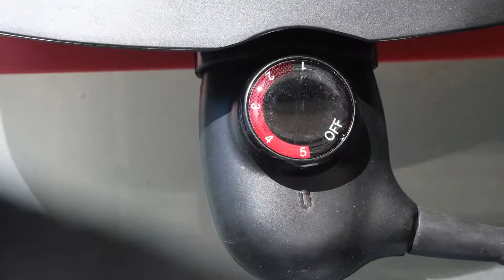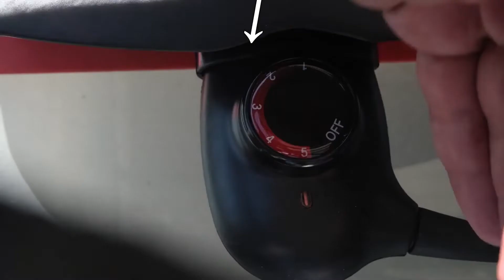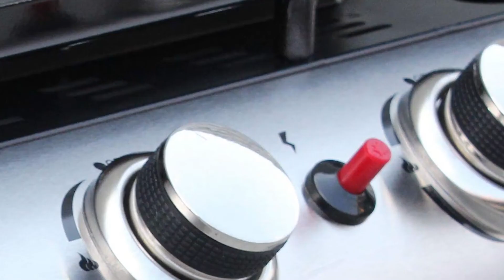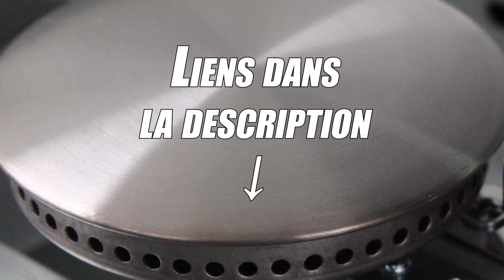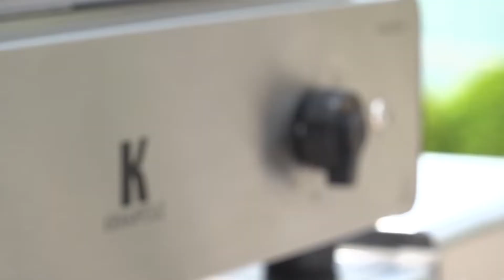TOP 3 : Meilleure Plancha 2020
TOP 3 : Meilleure Plancha 2020 à gaz ou électrique que choisir ? Voici les meilleures de 2020  👇

👌🏼 Toutes les caractéristiques et meilleurs prix ici :
3 - Tefal Malaga CB501812 Plancha Malaga
2 - Alice’s Garden Porthos / Happy Garden au Gaz
1 - Plancha Krampouz 2 x 1 600 W ou en version 2 x 1800W